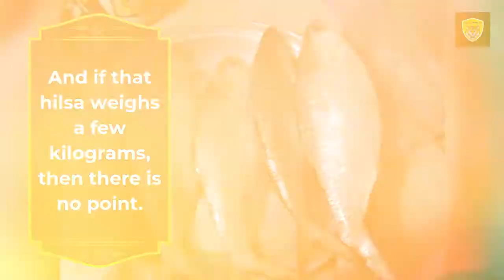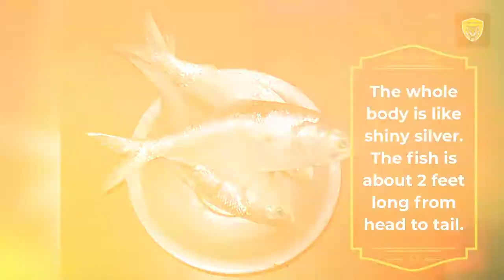Hilsa Fish ‘So Big, Really’ Do You Know The Weight And Price Discover Now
Hilsa Fish ‘So Big, Really’ Do You Know The Weight And Price Discover Now @SaibalBose36

Hilsa Fish: ‘So big, really from Digha Sea?’ Do you know the actual weight and price? Hilsa Fish is an eternal taste for Bengalis.

News Desk, Trending News Fox, Digha: Hilsa is fried, from steamed to mustard hilsa- he says look at me, he says to me. Every verse of Hilsa is like water on the tongue of a Bengali. And if that hilsa weighs a few kilograms, then there is no point. This time I saw the same hilsa in Digha.

Also, Read Poor Man Discover PM Housing Scheme Now

That’s why Bengalis are crazy about the taste of big hilsa. And if that fish matches in Digha, then there is no point. Not one or two, this time a hilsa weighing four kg was caught in the sea of ​​Digha.

The whole body is like shiny silver. The fish is about 2 feet long from head to tail.

Along with other hilsa fish, this hilsa fish also comes to Digha estuary. However, seeing the size of the fish, everyone is amazed.
The whole area is crowded to see the fish as usual. Many tourists visiting Digha also come there.

Although many could not afford to buy this hilsa fish. So many people have to stop taking pictures on their mobile phones.

Also, Read Shifuji But, What Is The Real Identity Of Shifuji? Discover Now
How much is the actual price of hilsa? According to local fishermen, even bigger hilsa has been caught in Digha.

But recently I have not seen such a big hilsa. According to Sukanta Mandal, the storekeeper of Digha fish market, this hilsa weighs about 4 kg. He said, whatever the size of the fish, it can be sold for 12 thousand rupees.

Earlier, 5 kg size hilsa was also found in Digha sea. This year a lot of hilsa is also coming from Bangladesh. Their size is also good enough.